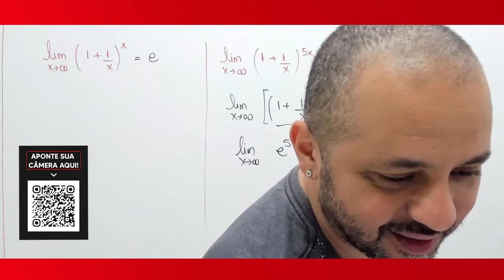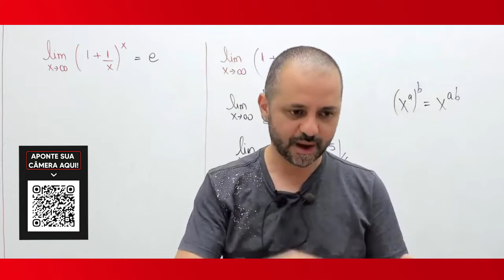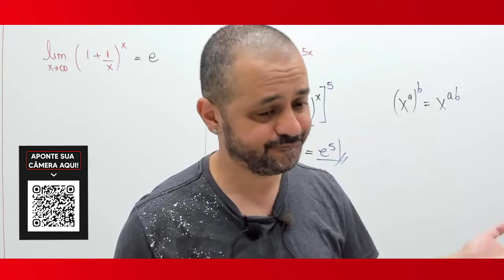Não há idade para se estudar